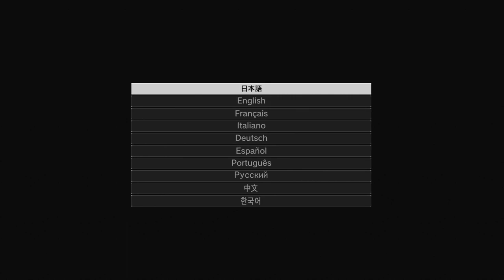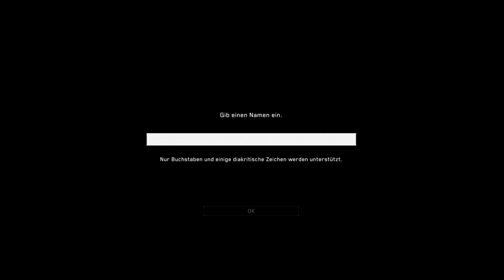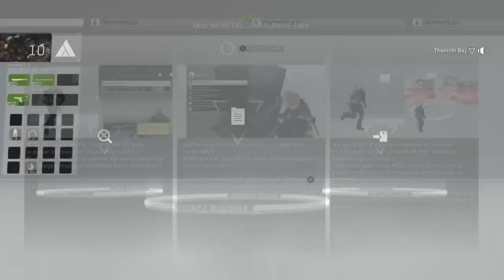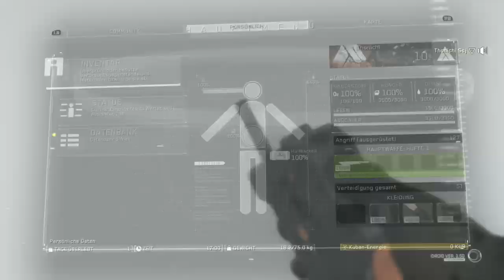Metal Gear Survive : Angezockt Test [ Xbox One X ] [ Deutsch ]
Heute teste ich für euch Metal Gear Survive die Xbox One X Beta an. Ob ich das überlebe ?